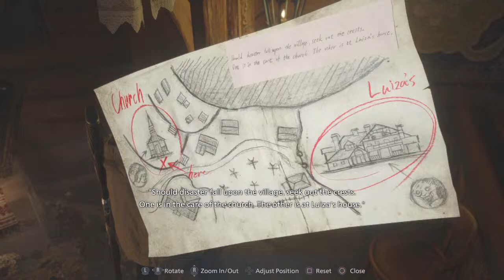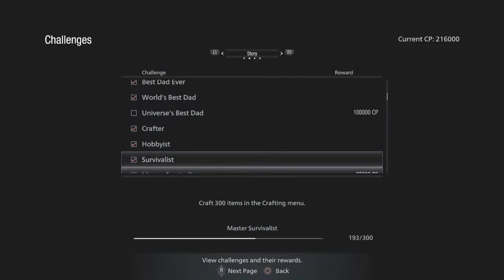Eight Unkind Citizens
You can see my trailer for info...